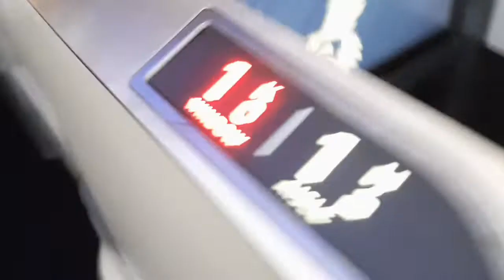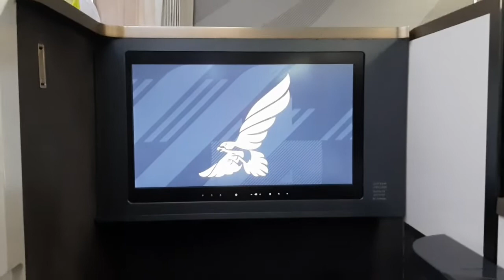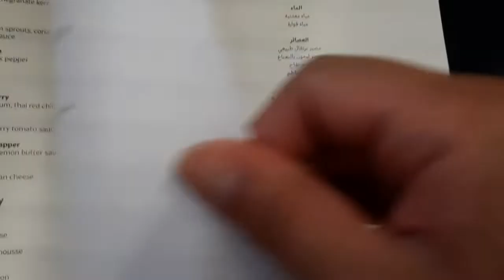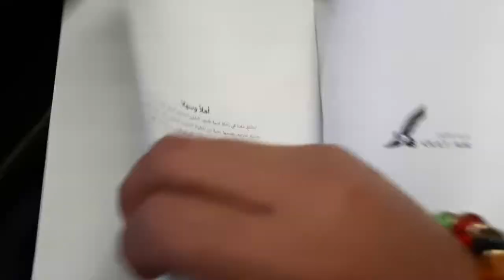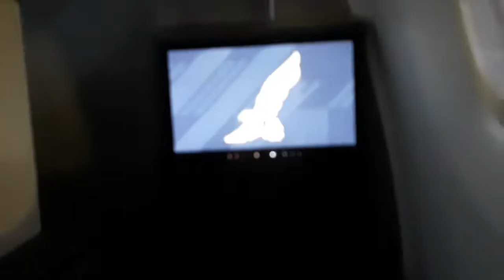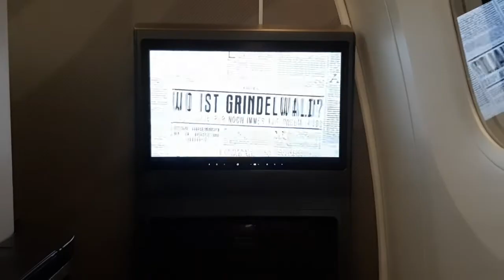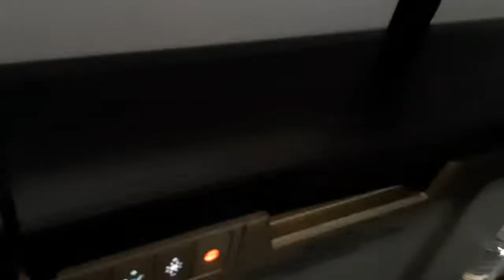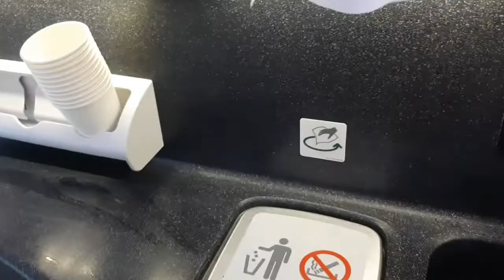MY JOURNEY TEL AVIV-BAHRAIN TO PHILIPPINES PART 2. GULF AIR 2022 BUSINESS CLASS